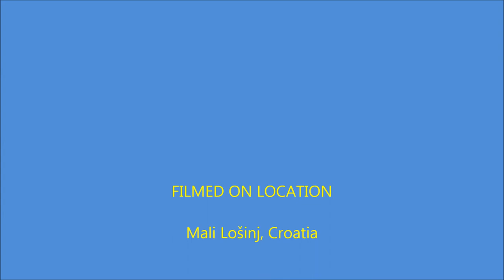Lanterna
Ručni rad. Lampa u tiffany tehnici. Katedralno i oplescentno stakklo.